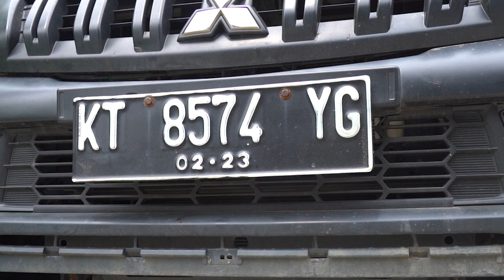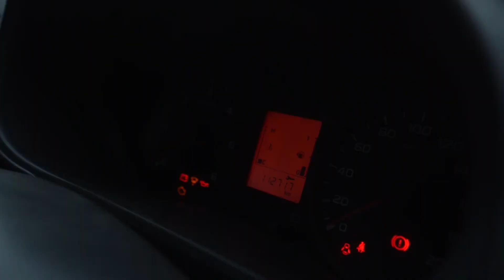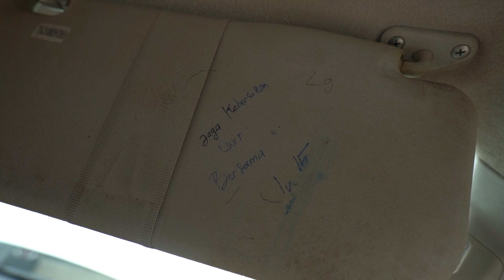BEGINI KEADAAN MOBIL BOSOK EX TAMBANG ISTIMIWIR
Tonton juga video pengambilan Mobil Ex Tambang ini

Temen temen bisa juga poles mobil sendiri di rumah